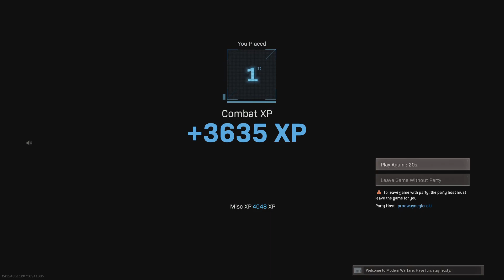we did good job